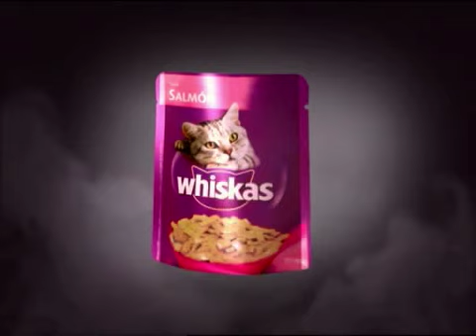PÓRTESE BIEN SEA ANIMAL (09-02-14) - - "Las armas del gato"